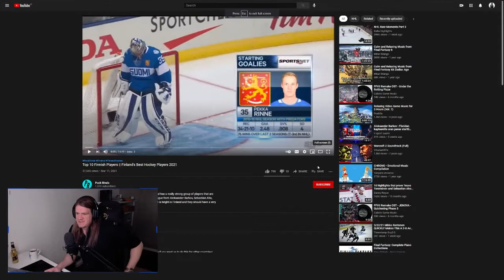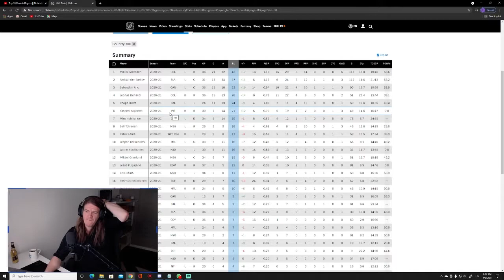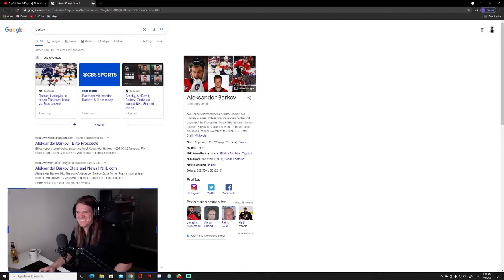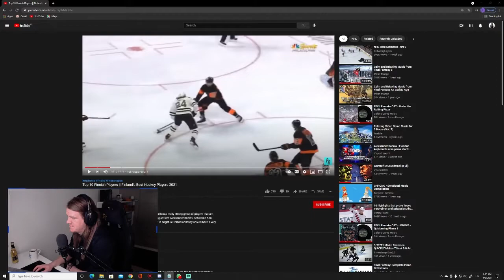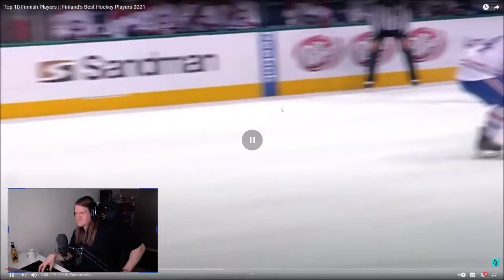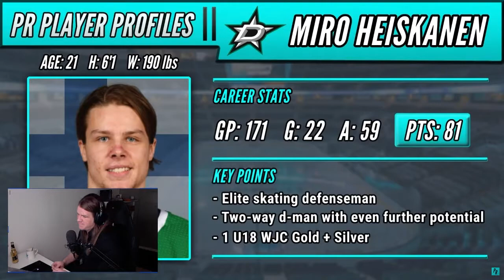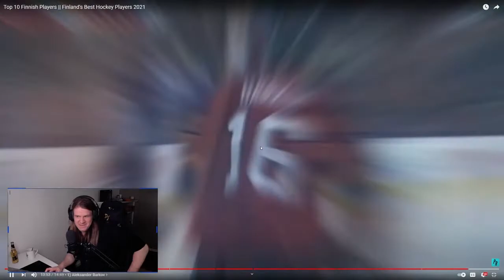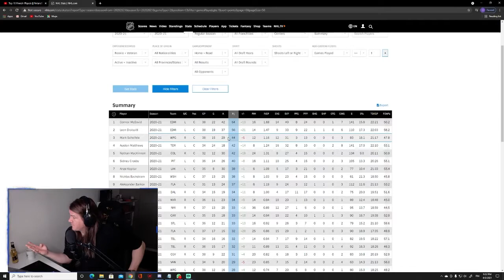Who Are the TOP 10 Finnish NHL players 2021?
Sorry Laine-Fans!

Twitter.com/TheAliica
Twitch.tv/Aliica_